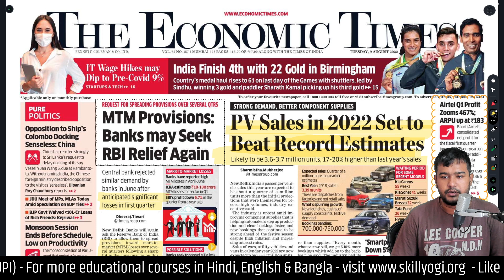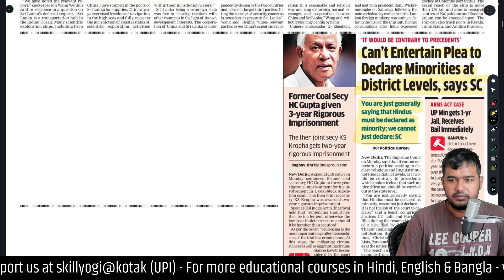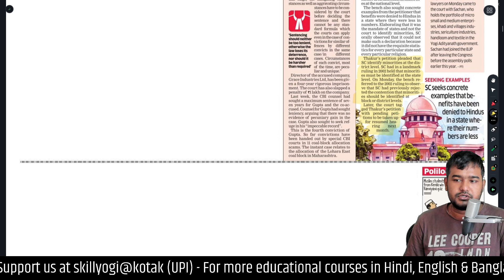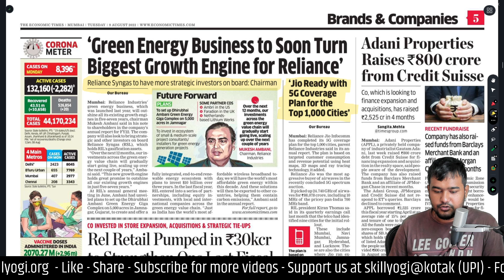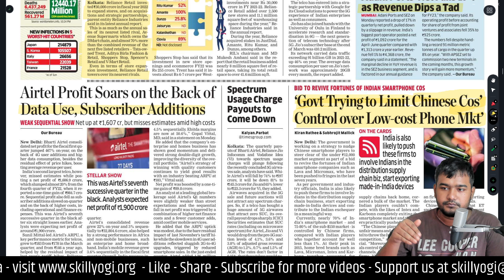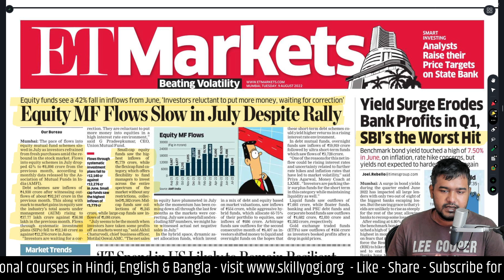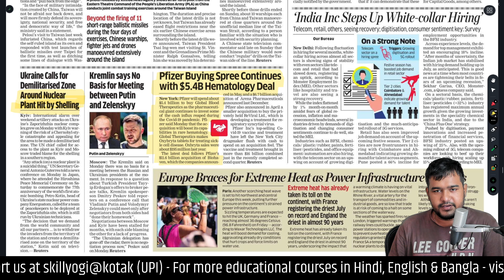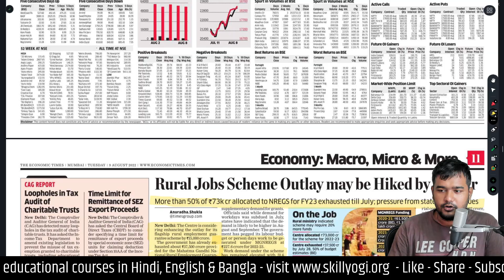Economic Times 9 August 2022 Newspaper - Daily Business News Analysis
AUGUST MONTH SUPPORTERS: Darshana M

SPECIAL THANKS TO Darshana Mehta FOR TIMESTAMP
0:00 Intro
1:39 PV sales in 2022 set to beat record estimates
3:18 Airtel Q1 profit
4:39 MTM provisions
5:17 Can't entertain plea to declare minorities at district level
7:30 Green energy business to soon turn biggest growth engine for RIL
14:20 Govt trying to limit Chinese Co's
16:24 Equity MF flows slow in july
20:39 Pfizer Buying spree continues
22:14 Miscellaneous news
23:21 Rural jobs scheme outlay may be Hiked
24:47 Conclusion